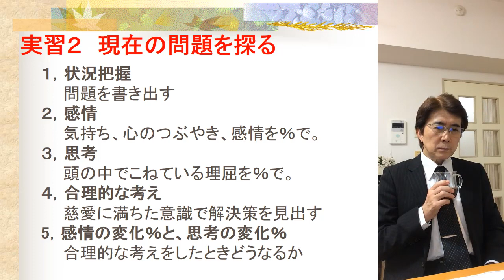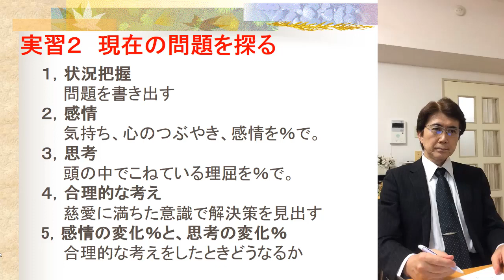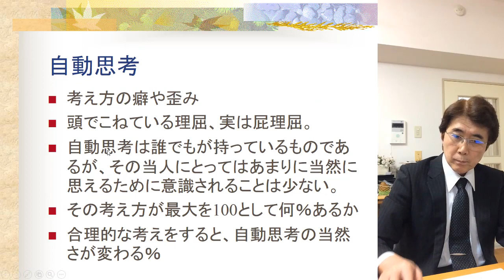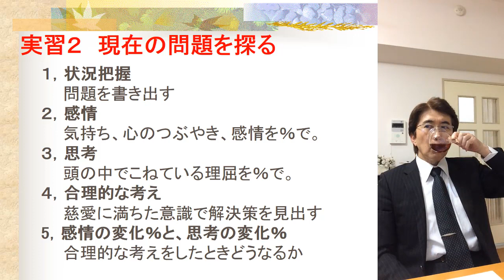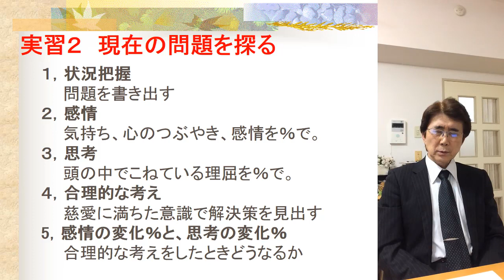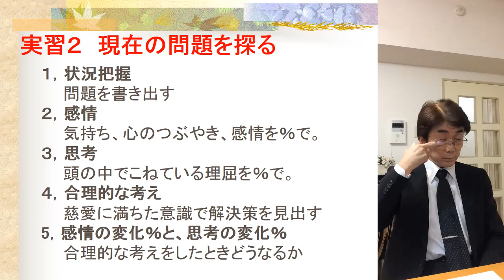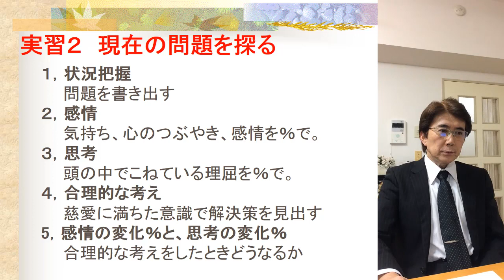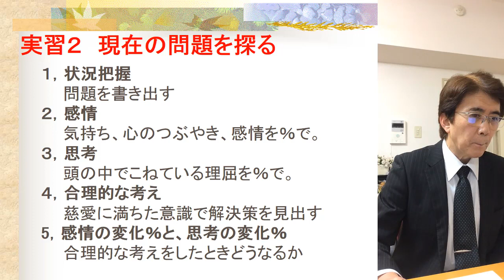瞑想で認知療法のワークを行い、問題解決をする瞑想誘導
薬よりも良く効く心理療法として有名な認知療法です。
最初は、うつ病治療として広まり、非常に良く効くので、他の精神病にでも使われるようになりました。
更には、これを、ビジネスに応用すると、従業員の人間性が改善し、様々な難問がどんどん解決するようになりました。

世の中に細胞記憶というものがあります。
建設的な細胞記憶を持っている人は、環境が悪くても成功できます。
破壊的な細胞記憶を持っている人は、いくら能力があっても環境が良くても成功しません。

認知療法で、細胞記憶を癒やすと、成功者になれます。

一般的には、認知療法は、通常の意識状態で行います。
すると、認知療法の専門家について、長期にわたりトレーニングを受けないと上手く行きません。

ラディアンスでは、催眠状態で行います。
すると、潜在意識の扉を開ける事ができ、高い効果が期待されます。

何度も練習していくと、あなたも成功者、間違い無しです。

ラディアンス　代表　山崎　靖夫